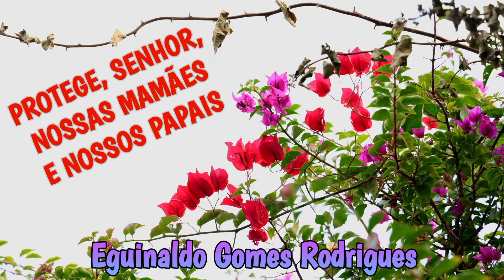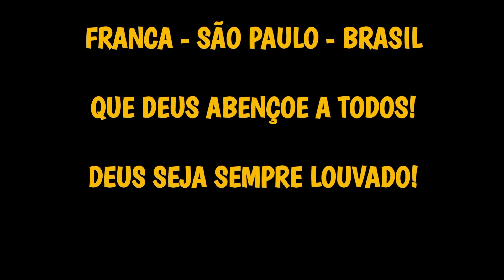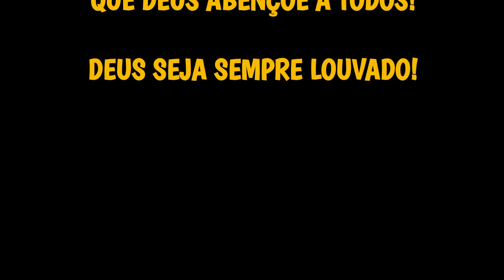PROTEGE, SENHOR, NOSSAS MAMÃES E NOSSOS PAPAIS!